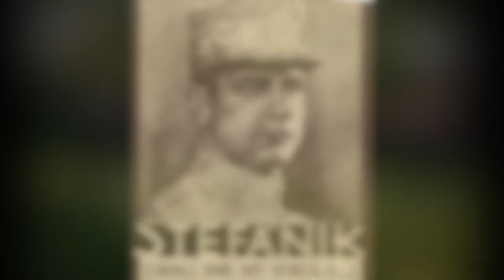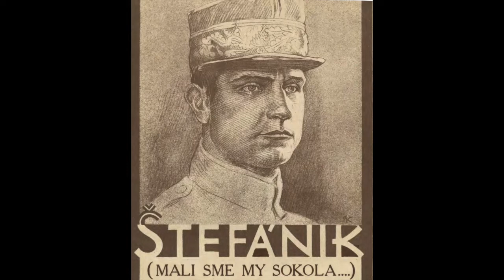M. Schneider-Trnavský: "Štefánik – Mali sme my sokola", Danubius Octet Singers, dir. Daniel Simandl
Mužský zbor Mikuláša Schneidra-Trnavského "Štefánik - Mali sme my sokola", op. 51 na text Štefana Krčméryho zaznel na slávnosti odhalenia mohyly gen. M.R.Štefánika na Bradle 23. septembra 1928.

Po 90 rokoch od svojho vzniku ožíva táto vzácna skladba na CD albume Danubius Octet Singers - Slovenská pieseň.

The male choir of Mikuláš Schneider-Trnavský "Stefánik - We Had a Falcon", op. 51 on the text by Štefan Krčméry was first sung  at the unveiling of Mound of General M.R.Stefánik on Bradlo (Slovakia) on 23 September 1928.

After 90 years revived by Danubius Octet Singers on the CD "Slovak Song".

TEXT:

Mali sme my sokola, šírým nebom lietal,
Zlatú niesol slobodienku, horko zaplakal,
Horko, horko zaplakal.

Horko zaplakal, horko o žiali,
Zlatú niesol slobodienku, padol na skaly.

Krídla zlomené, a tá zlatá slobodienka kvitne zo zeme.
Sokole, jasný vták, kam ťa pochovať?

Na Bradle tom na vysokom, tam bude hrad môj,
Tam ja sadám rád, tam hľadím v šíry kraj.

Zlatú našu slobodienku Pán Boh zachovaj!